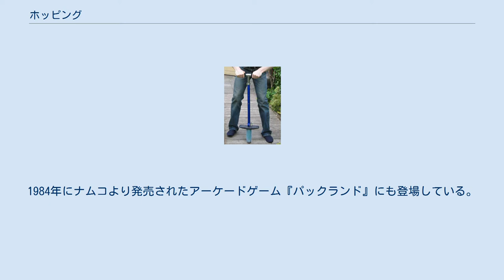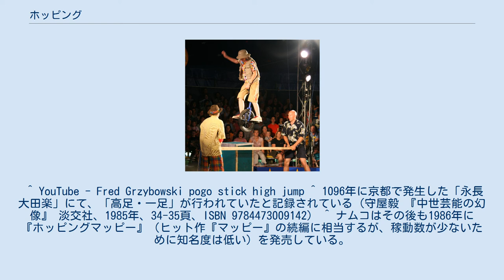ホッピング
ポゴ ホッピング(hopping)とは「飛び跳ねる」という英語。
日本ではポゴ(pogo)を指すことがある。
 ポゴスティックに乗ってバランスを取りながら飛び跳ねること。
 元来日本では、木の棒に乗って飛び跳ねる「高足」と呼ばれる芸が平安時代か それ以前から行われていた。
 ばねの付いたポゴスティックは、1930年頃に『スポオツヂャンプ』の商品名で発売され、「脳が良くなる」と宣伝されていた。
 1957年頃に『ホッピング』と命名されたポゴスティックが発売される。
バランス感覚を競う子供の遊びとして全国に流行したが、「ポゴをやり過ぎると胃下垂になる」という噂が広がり、ブームは沈静化して廃れて行った。
 1980年頃、今度はバンダイが『スカイホッピー』として発売すると、第一次ブームを知らない子供達の間で再び流行した。
1984年にナムコより発売されたアーケードゲーム『パックランド』にも登場している。
 日本国内でも有名企業のコマーシャルなどにも採用され、2015年頃、新たなエクストリームスポーツとして日本へアウティビティショップ4ALL（フォール）により、独自の空気式を採用した世界最高品質の『Vurtego』の輸入販売がスタート。
日本においても普通にジャンプ（バウンス）するのではなくBMXやフリースタイルモトクロスのようにトリックを競うエクストリームスポーツとして発信を行い、再び人気を取り戻している。
 ^ YouTube - Fred Grzybowski pogo stick high jump ^ 1096年に京都で発生した「永長大田楽」にて、「高足・一足」が行われていたと記録されている（守屋毅 『中世芸能の幻像』 淡交社、1985年、34-35頁、ISBN 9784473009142） ^ ナムコはその後も1986年に『ホッピングマッピー』（ヒット作『マッピー』の続編に相当するが、稼動数が少ないために知名度は低い）を発売している。
 一輪車のホッピング